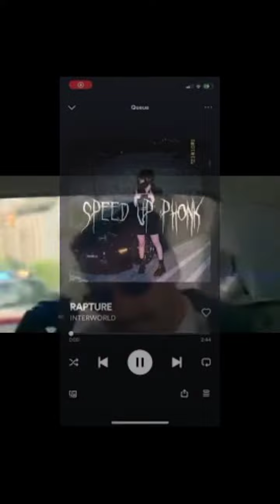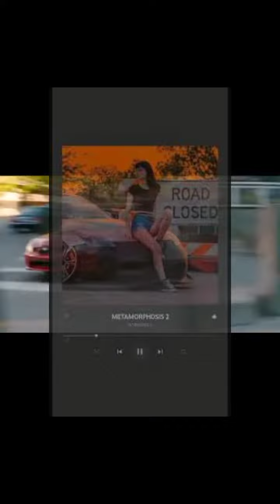Top phonk songs to listen to on spotify